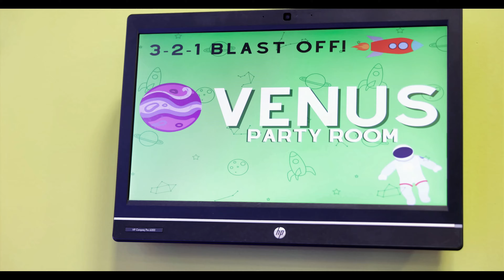Kalise's 5th Birthday Party @Playcious Oakville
Kalise's 5th Birthday!
Party @ Playcious Oakville
Thanks Tina&Chris!